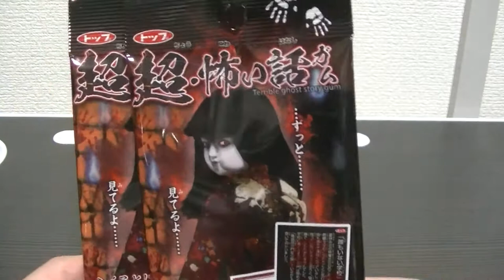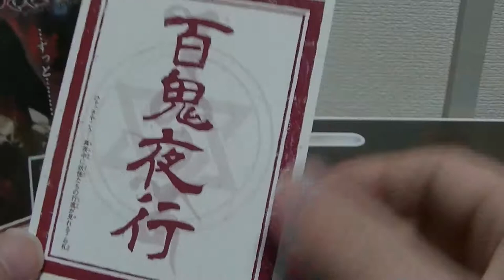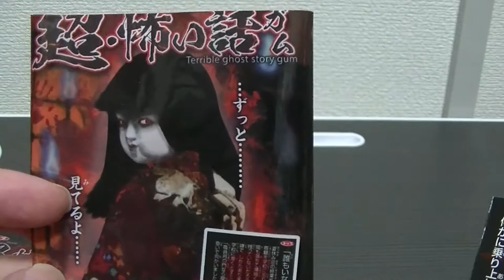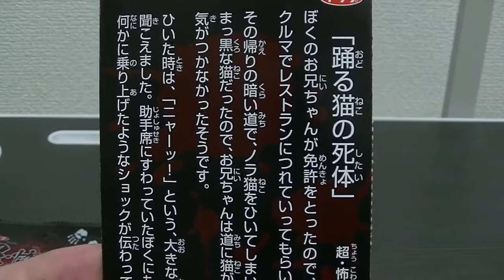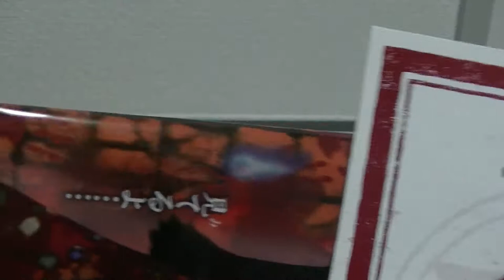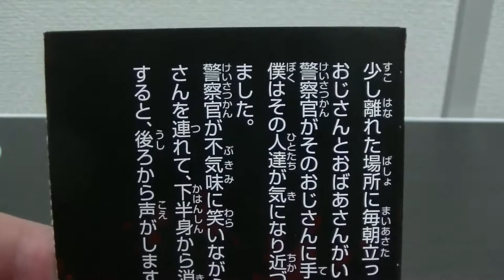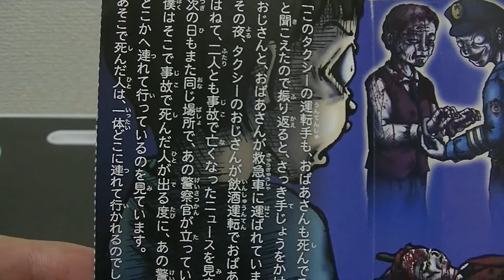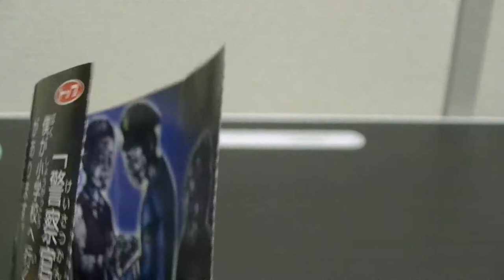ついにきた！ 超怖い話ガム ２話？を朗読させていただきます・・・。 最新作のはずがまたもや霊障が・・・・。